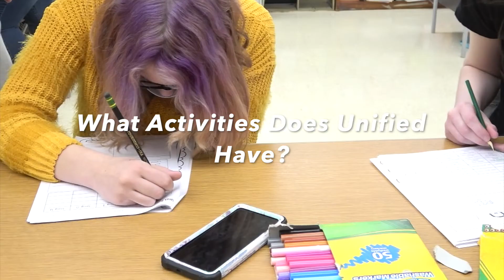Great Groups on Campus: MHS Unified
There are many noteworthy clubs, organizations and groups on campus, and we’d love to shine a light on them all. There’s no better group to start with than MHS Club Unified… the community that brings people together.

If you know of a great group on campus we should feature, let us know!